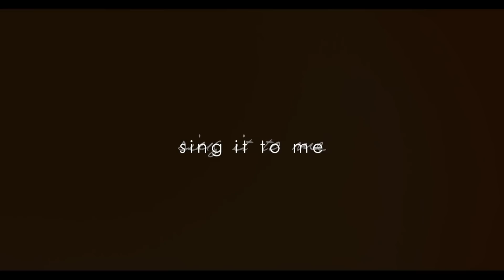I finally found you. [5 months]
.. Finally a edited video up! 20. December I've had Conny for 5 months, and it's been 5 amazing months. I've learnt so much and improved tons because of him.
We've gone from jumping 80 cm/2'6 to 1.80cm/6ft, absolutely insane and we've made more progress than I could dream of in such a short time! A truly amazing horse :-)

Now he's at a winter break untill next year!